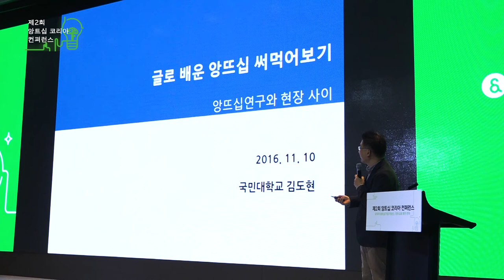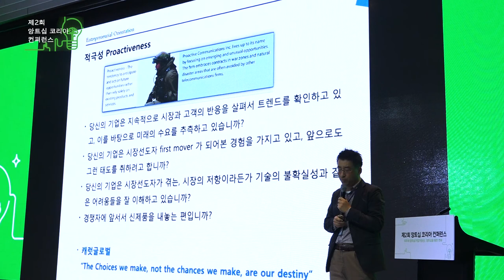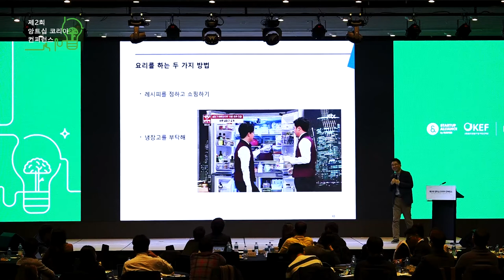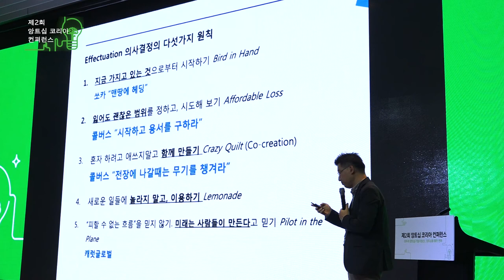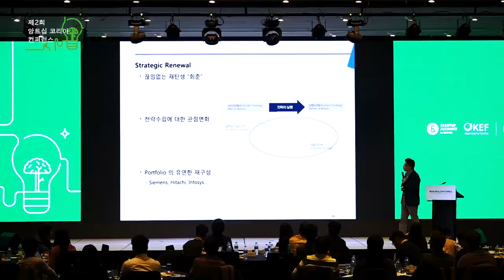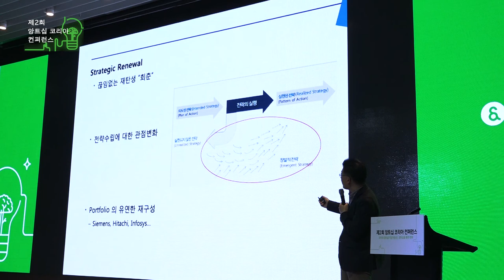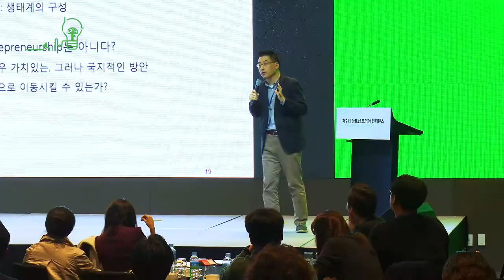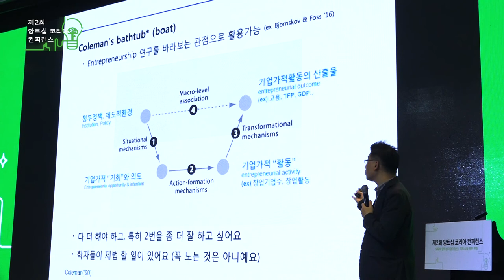[제2회 앙트십 코리아 컨퍼런스] 현장에서 구현된 기업가 정신 - 김도현(국민대 교수)